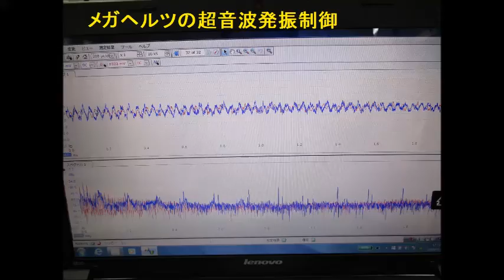超音波による、ナノレベルの攪拌・乳化・分散・粉砕技術 ultrasonic-labo